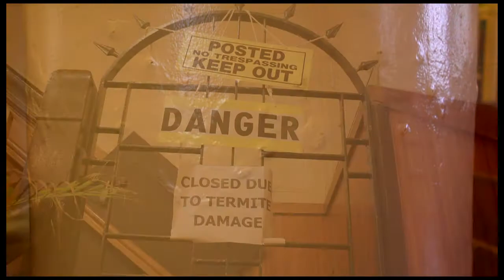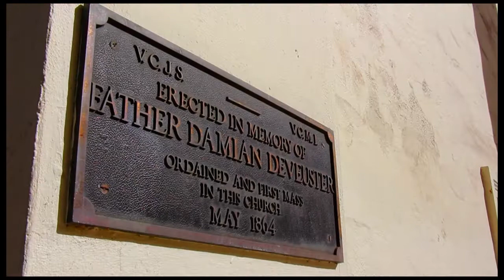Cathedral of Our Lady Of Peace Renewal Campaign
The Cathedral Renewal Campaign is off to a great start.  This video was made by Emme Tomimbang of "Emme's Island Moments" which shares the history and condition of the Cathedral of Our Lady of Peace.  It was seen by hundreds of parishioners during Mass. Its inspirational message brought home the need to contribute to the restoration, renovation and renewal of our historic Cathedral, the heart of the Diocese of Honolulu.

Our Cathedral of Our Lady of Peace has been a special place of worship for generations of Catholics in Hawai'i since 1843. If we each do what we can we will perpetuate our Cathedral and renew our community for many years to come.

Thank you and have a wonderful and Blessed day.